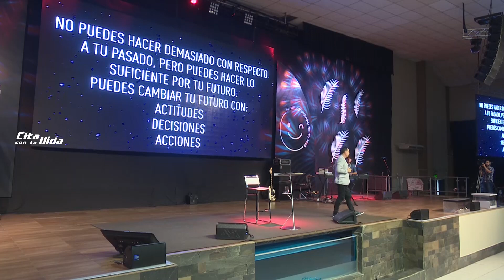Pr. Sergio Belart • Vamos por más • Sábado 26 de enero de 2019 - Jóvenes con Propósito